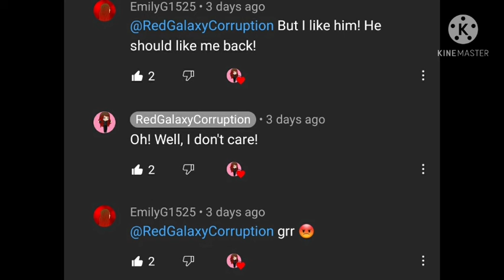watch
Please don't harass her... I know she did wrong but you'd be wrong to hurt her too!

Other people who have bullied me:
Shawn Mendez
Conor Maynard
Charlie Puth